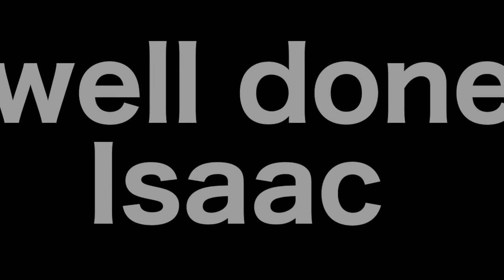Isaacs take on CHOCOLATE ECLAIRS